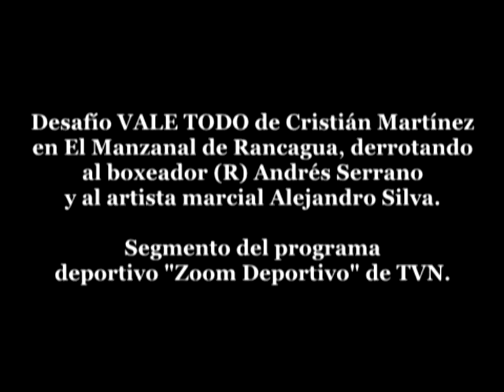Desafío VALE TODO de Cristián "Gorila" Martínez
El peleador Vale Todo chileno Cristián Martínez ofreció por los medios de comunicación un gran premio a quien lo derrotara. Así tuvo lugar el enfrentamiento del Gimnasio El Manzanal de Rancagua, en donde derrotó al ex boxeador Andrés Serrano y al campeón local de artes marciales Alejandro Silva. Esta fue la cobertura que dio al evento el programa "Zoom Deportivo", de TVN. Fuente video: Sitio web Vale Todo Cristián Martínez / Canal Youtube: Vale Todo Chile.